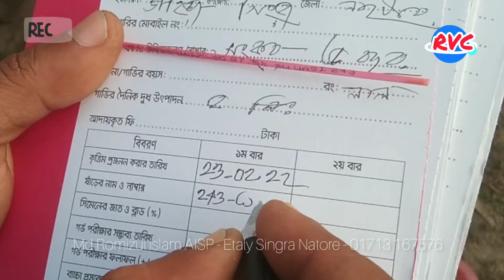নতুন এ_আই_কর্মিদের_একটি_শিক্ষনীয়_ভিডিও।RVC-পস্থাপনার মোঃ রমিজুল ইসলাম AISP-ক্যামেরায় তাসিন বাবু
এ আই কর্মিদের একটি শিক্ষনীয় ভিডিও।
উপস্থাপনার মোঃ রমিজুল ইসলাম
ক্যামেরায়  আমার ভাগিনা তাসিন।
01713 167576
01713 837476